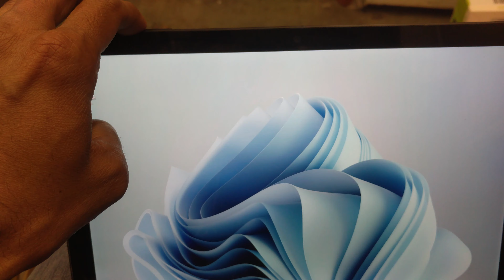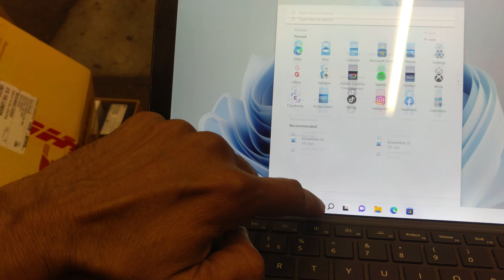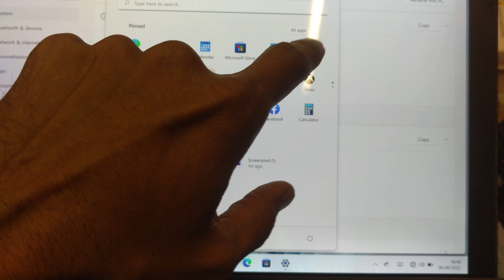surface pro 6 digitizer issue